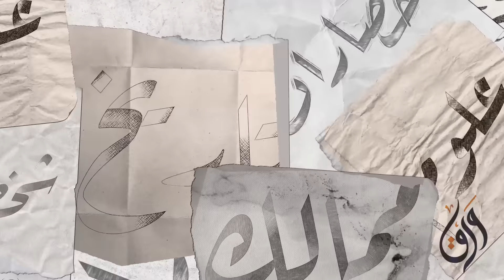‏‎من طريق الدموع إلى بورتوريكو : كيف سيطر الشعب الأبيض على اراضي السكان الأصليين في أمريكا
تاريخ القبائل الأمريكية الأصلية قبل و بعد دخول الأوروبيين و محو ثقافتهم

‎في هذا الفيديو الوثائقي الشامل، نستكشف الأحداث التاريخية والمعقدة التي أدت إلى استيلاء الشعب الأبيض على أراضي الأمريكتين، مستعرضين الأساليب المتبعة والتأثيرات المترتبة على الشعوب الأصلية. نبدأ رحلتنا التاريخية بالتفصيل في "طريق الدموع"، الحدث المأساوي الذي رأينا فيه تهجير الآلاف من السكان الأصليين بالقوة من أراضيهم، مما مهد الطريق لإحلال المستوطنين الجدد.

‎بعد ذلك، ننتقل إلى قصة ولاية أوكلاهوما، حيث نغوص في التفاصيل الدقيقة لكيفية تنفيذ عمليات سرقة الأراضي والأثر البيئي والثقافي الذي تركته هذه الأحداث على القبائل الأصلية. نتعمق أيضًا في السياسات الفيدرالية التي سهلت هذا الاستيلاء والمقاومة التي قابلتها من السكان الأصليين.

‎ثم نسافر إلى هاواي، حيث نستعرض الأحداث التي أدت إلى ضم هذه الجزر إلى الولايات المتحدة. نتطرق إلى دور السلطات الأمريكية والشركات الكبرى في تغيير البنية السياسية والاقتصادية للجزيرة، وكيف أثر ذلك على الهوية الثقافية والاستقلال السياسي لشعب هاواي.

‎أخيرًا، نختتم بتحليل قصة بورتوريكو وتحولها تحت الحكم الأمريكي، مستكشفين التحديات والتغيرات التي واجهتها الجزيرة وأثرها على السياسة والثقافة المحلية. من خلال هذه القصص، نلقي الضوء على تأثير الاستعمار الأمريكي ونقدم فهماً أعمق للصراعات والتحديات التي تواجه الشعوب الأصلية حتى اليوم.

‎إن هذا الفيديو يدعو المشاهدين إلى التفكير في العواقب طويلة المدى لهذه الأحداث ويحث على إعادة النظر في التاريخ من منظور الشعوب التي تأثرت بشكل مباشر.

‎المصادر :

How US stole America - Johnny Harris

‎00:00:00 تقديم
‎00:01:32 مقدمة
‎00:03:47 طريق الدموع
‎00:21:46 أوكلاهوما
‎00:32:52 هاواي
‎00:39:09 بورتوريكو